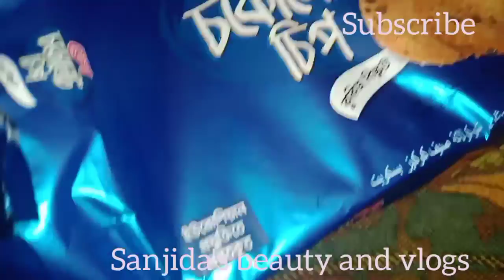সারাদিনে কাজ করতে পারলাম না আজ শীতের জন্য। বিকালে পিঠা খেলাম🥰🥰